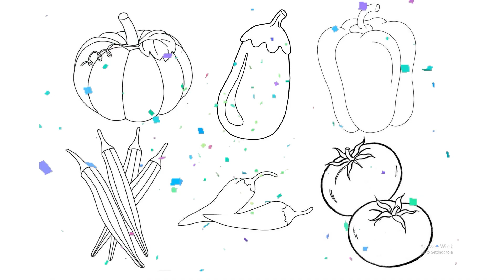Vegetable drawing for kids, learn fruits name, Pumpkin, Chili, Toddlers & kids, Vegetable colors